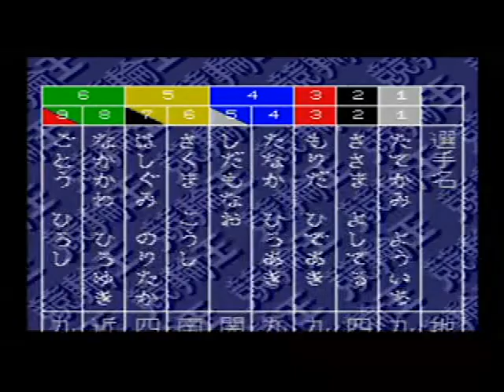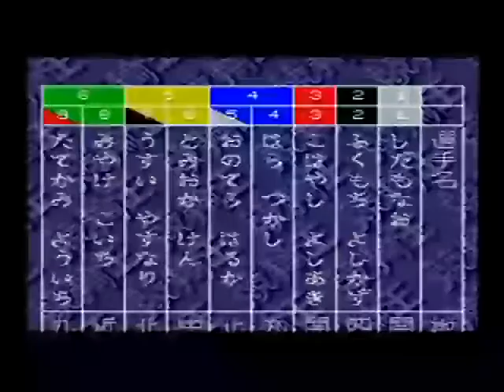中野浩一監修 競輪王 (17)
発売元：COCONUT JAPAN / ココナッツジャパン（スーパーファミコン・4M）
興奮のココナッツジャパンのゲームです
場所は「させぼ競輪場」と「はこだて競輪場」です